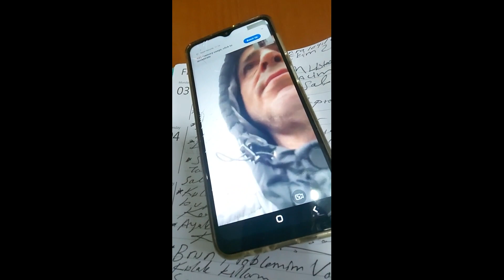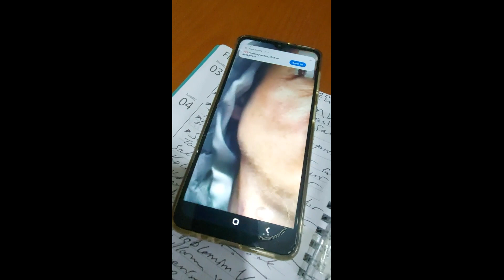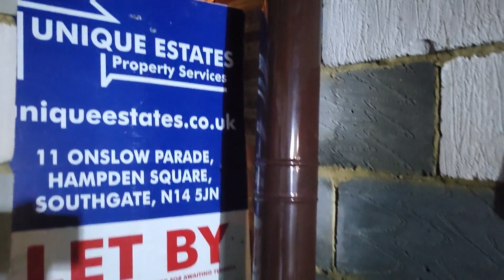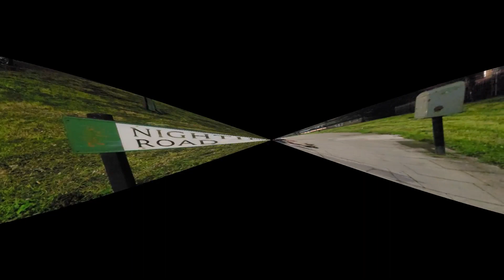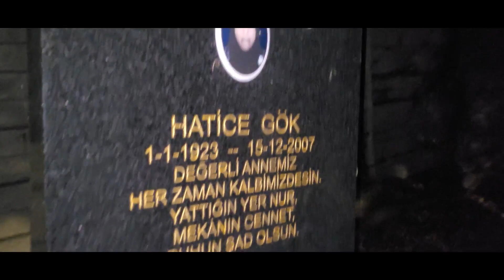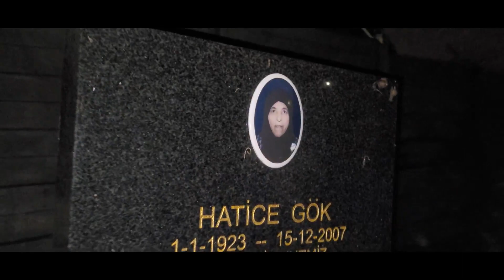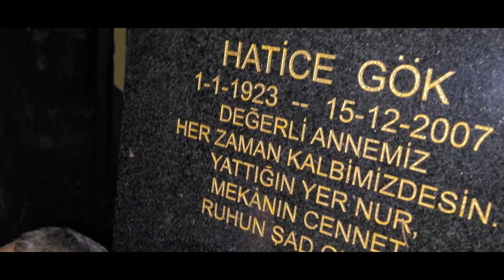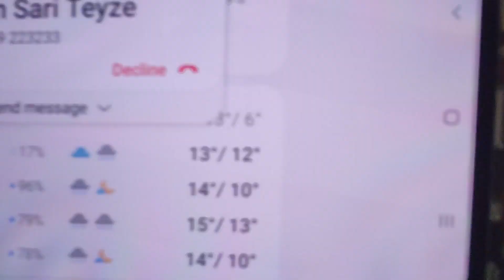Maraşlı Ve Londralı Erdoğan'ın Annesinin Evden Kovduğu Gün!